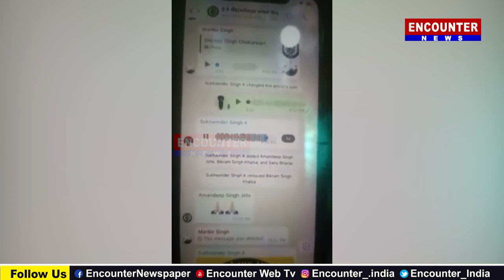पंजाबः अमृतपाल सिंह के AKF ग्रुप की ऑडियो आई सामने, SSP अमनीत कौंडल ने किए कई बड़े खुलासें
Encounter News